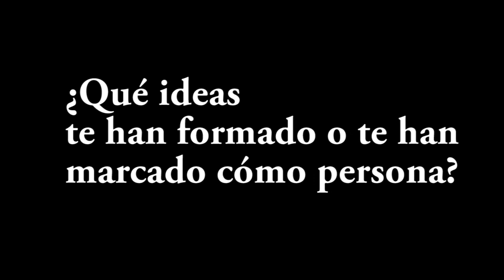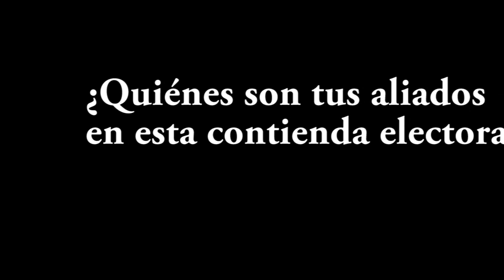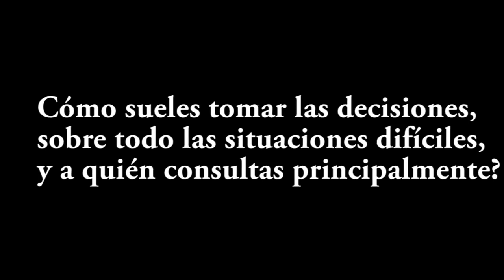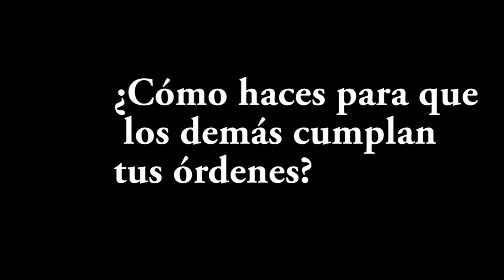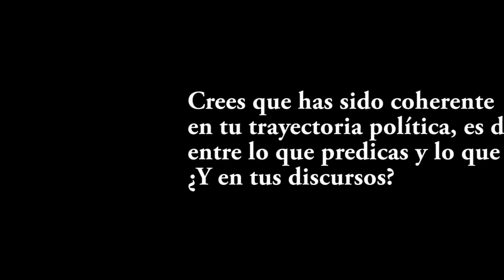Quién es quién en la elección de Zitácuaro -- Entrevista a Carlos Zepeda - mizitacuaro.com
Quién es quién en la elección de Zitácuaro
Entrevista con el candidato del PAN a la Presidencia Municipal de Zitácuaro.